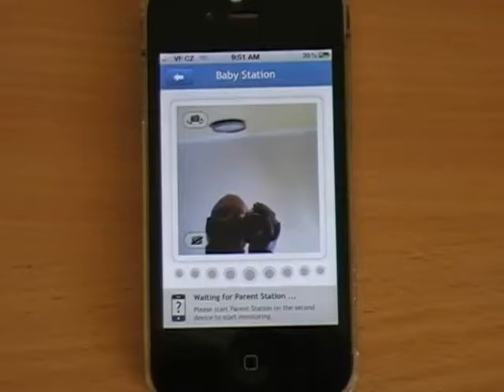Baby Monitor 3G - proximity sensor tutorial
This is tutorial video how to use proximity sensor on iPhone with Baby Monitor 3G